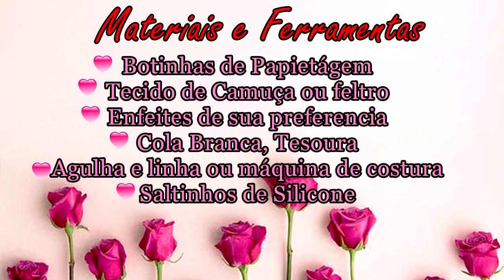CRIANDO botas para a Barbie curvy